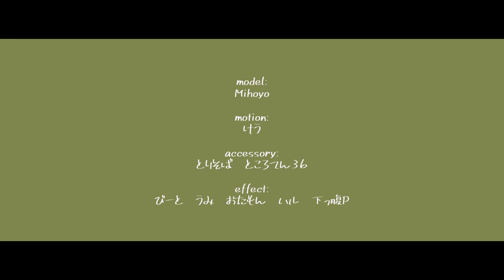【MMD Honkai Star Rail】マイクロアグレッション / Micro Aggression【Sampo & Gepard】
Another Sampo video because as what I said earlier, I am obsessed to him, it might considered unhealthy. I guess my obsessio to Sampo is different compared to my obsession towards Romano.

anyway, another video. Hope y'all enjoy~